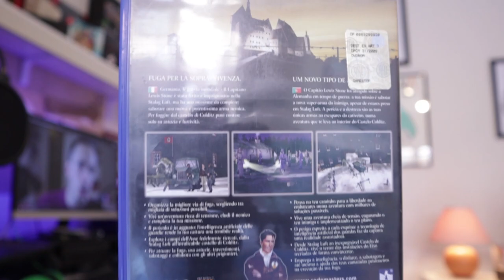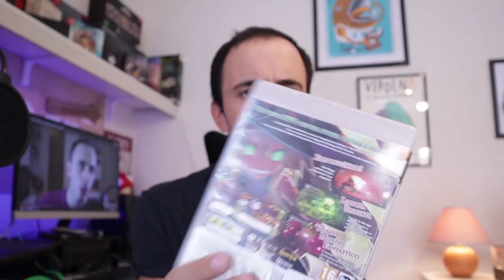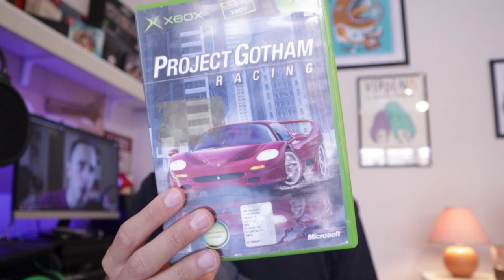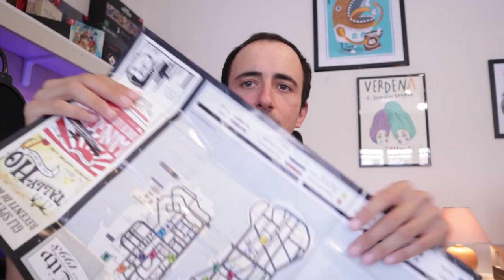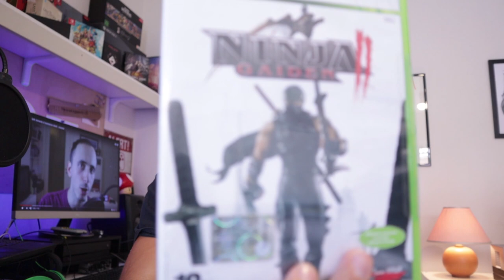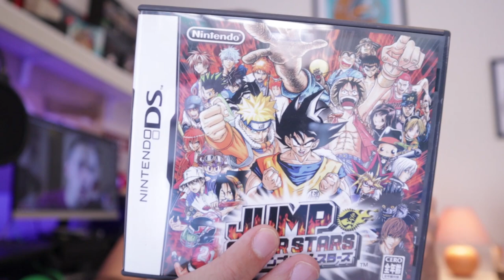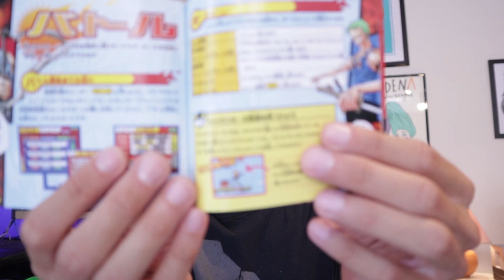Acquisti Videogiochi Luglio: Goku in Smash e... Il miglior Halo di sempre? [Unboxing ITA]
Ecco i nuovi acquisti che entrano a far parte della mia collezione di videogiochi in questo caldissimo luglio. Goku in Smash? Halo 3 Limited meglio di Infinite? E voi avete comprato qualcosa? Vi aspetto nei commenti! A 100k like regalo tutto a chi scrive PORO I LOVE U!

Io sono il Poro Michele, senzasoldi® , ciao!